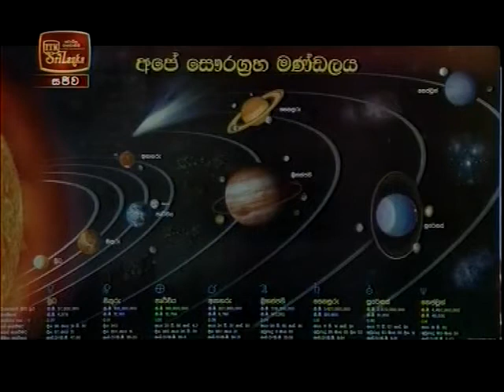Dr.Sarath Gunapala @ Doramadalawa